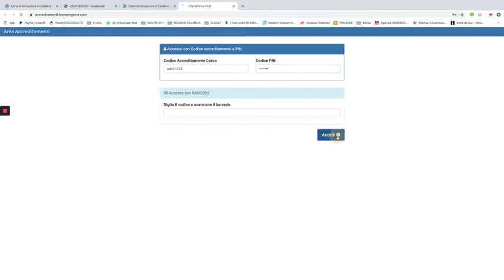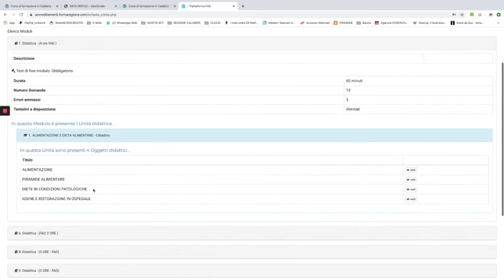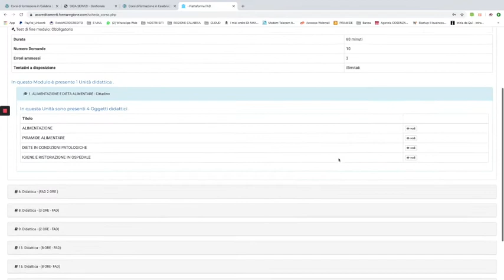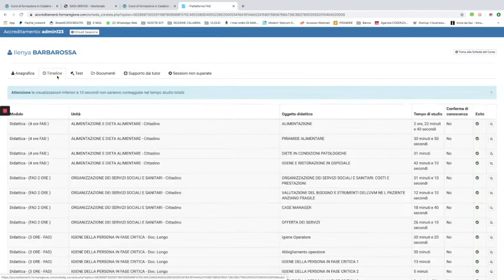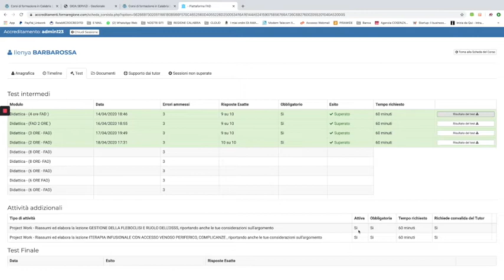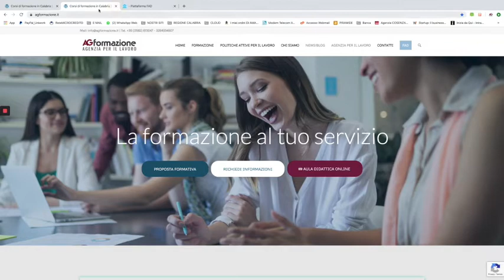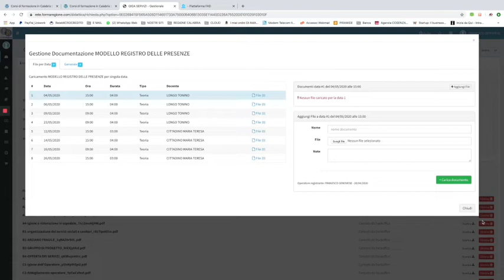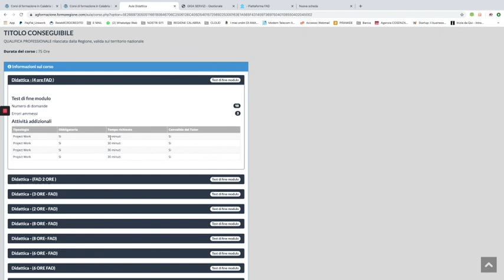Presentazione Piattaforma di studio al servizio ispettivo regionale